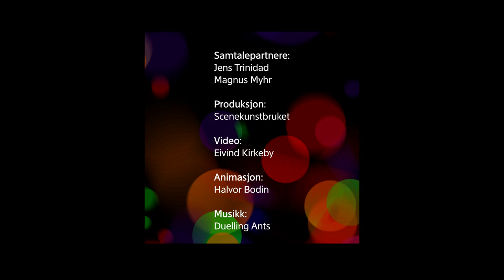Kunstnersamtaler - Jens Jeffry Trinidad og Magnus Myhr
En sofa, en lenestol, en halv time, to scenekunstnere. Hva snakker de om? Jens Jeffry Trinidad er koreograf og danser. Med røtter i hiphop og house jobber han både i det urbane feltet og innen samtidsdans. Han startet med dans ved Dancing Youth i 1998, og har bred erfaring fra undervisning og koreografi. Magnus Myhr har jobbet profesjonelt som danser, koreograf og skuespiller siden 2007. Hans egne arbeider springer ut fra personlige erfaringer, og han ønsker å lage forestillinger som inviterer publikum inn og som kan åpne opp for en bredere forståelse av kjønn og annerledeshet.